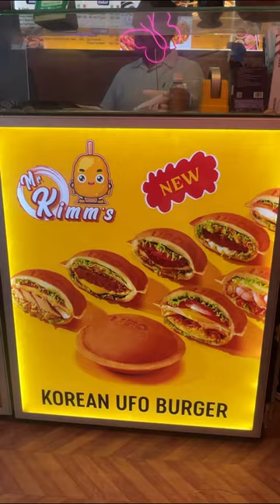Korean Food 📍Mr. kimm’s